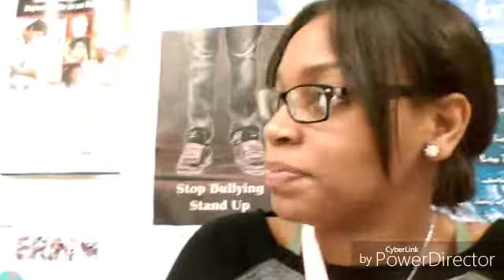High School Vlog#4 SHE'S A GERMAPHOBE !